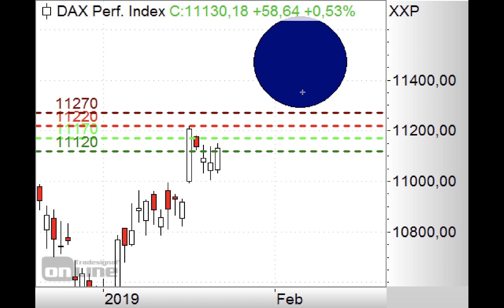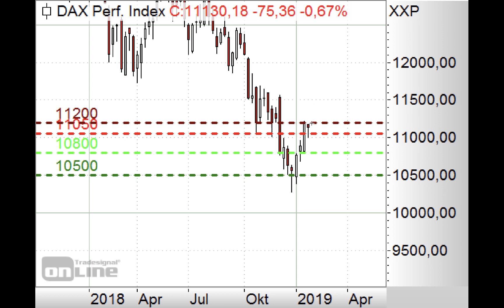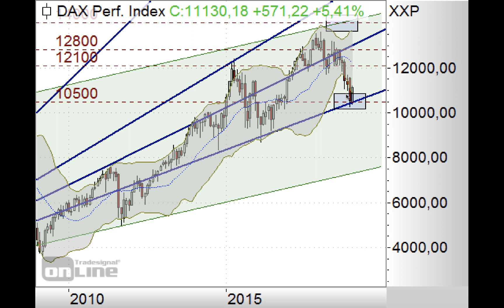DAX mit Gap-up! - Morning Call 25.01.2019